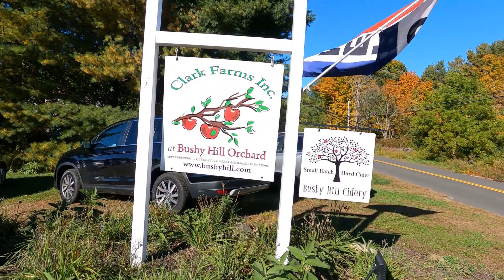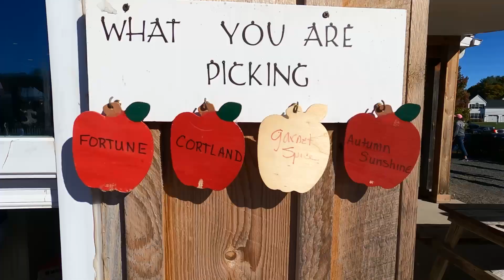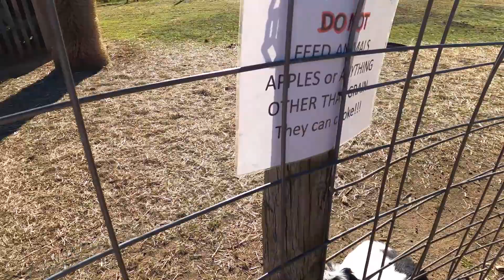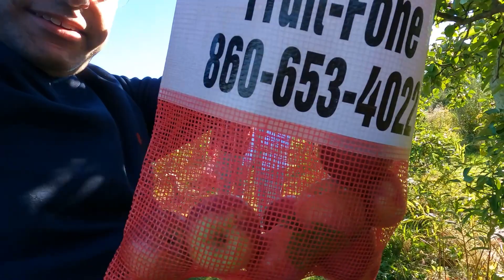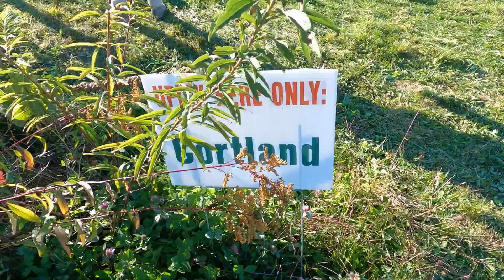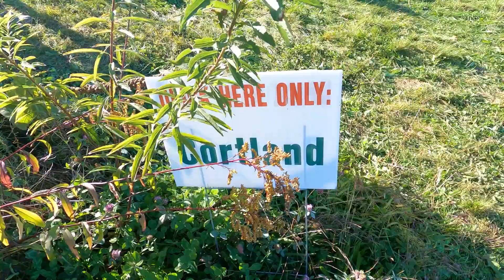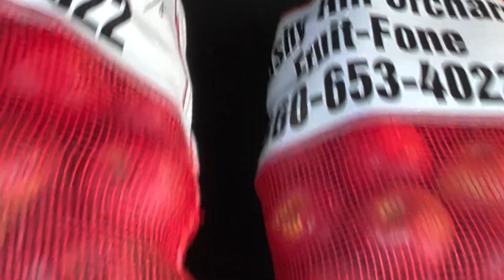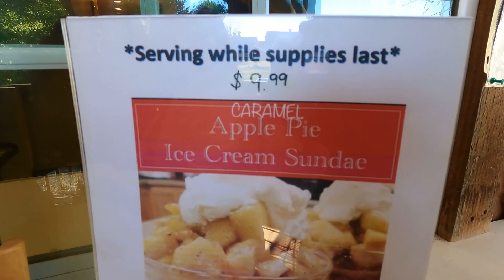Apple picking at Clark Farms vlog 🍎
What a better way to spend a sunny fall Saturday than apple picking at the Clark Farm in Connecticut. We made some great memories with friends and had a lot of fun. Hope you enjoy this video

So October 8 2022 we took a trip up to the Clark family farm, aka Apple picking. On this farm they also had all sorts of apples. While some of us were there to pick apples - some us just wanted lunch or dessert.I wasn't successful in getting dinner that regard, but we did get some fresh fruit to snack on while picking apples. So if you're lucky enough to live around CT - make sure you hit up the Clark Farm for Apples 🍎